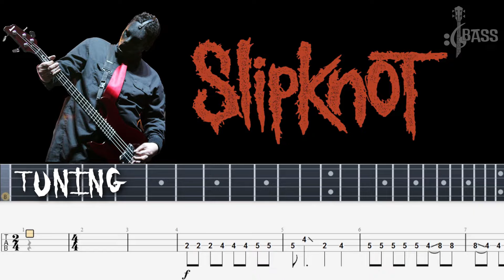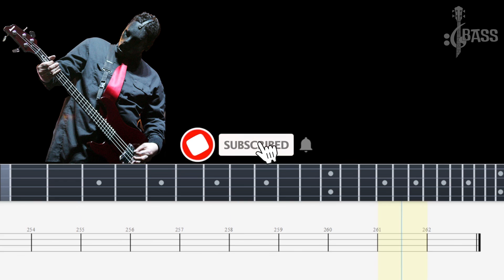Slipknot - Vermilion (Bass Tabs & PDF) By Chami's Bass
PDF :
Bass Cover :

Slipknot - Vermilion [OFFICIAL VIDEO]
Slipknot - Vermilion Pt. 2 [OFFICIAL VIDEO]
Slipknot - "Vermilion" (LIVE from Day Of The Gusano)
Vermillion Live HD
vermilion bass,
vermilion bass cover,
vermillion bass tab,
vermilion bass tab,
vermilion bass only,
lake vermilion bass fishing,
slipknot vermillion bass tab,
lake vermilion bass,
vermillion bass cover,
vermillion drum and bass,
lake vermilion bass tournament,
vermillion bass only,
vermilion pt 2 bass cover,
slipknot vermillion bass cover,
slipknot vermilion bass,
slipknot vermillion bass only,
slipknot vermilion bass only
slipknot bass cover,
slipknot bass boosted,
slipknot bass tabs,
slipknot bass only,
slipknot bassist,
slipknot bass player,
slipknot bass lesson,
slipknot bass solo,
slipknot bass lines,
slipknot bass and drums only,
slipknot bass and drums,
slipknot bass cover all out life,
slipknot bass butler,
slipknot bass boosted x,
slipknot bass backing track,
duality slipknot bass boosted,
unsainted slipknot bass boosted,
eyeless slipknot bass boosted,
slipknot left behind bass cover,
slipknot bass cover with tabs,
slipknot bass cam,
slipknot bass cover unsainted,
slipknot bass cover sic,
slipknot bass cover rufus mann,
slipknot bass cover psychosocial,
slipknot bass cover before i forget,
slipknot bass drum,
slipknot bass duality,
slipknot bass drum head,
slipknot duality bass cover,
slipknot double bass drumming,
slipknot duality bass boosted,
slipknot disasterpiece bass cover,
slipknot duality bass only,
slipknot eyeless bass cover,
slipknot everything ends bass cover,
slipknot eyeless bass boosted,
easy slipknot bass tabs,
slipknot eeyore bass cover,
slipknot enhanced bass,
slipknot extreme bass boosted,
slipknot epicenter bass,
slipknot bass flamethrower,
slipknot nero forte bass cover,
slipknot solway firth bass cover,
slipknot solway firth bass boosted,
slipknot nero forte bass boosted,
slipknot red flag bass cover,
slipknot nero forte bass tab,
slipknot solway firth bass tab,
slipknot bass guitar,
slipknot bass gear,
slipknot bass guitarist,
slipknot bass guitar cover,
slipknot gently bass cover,
slipknot gematria bass cover,
slipknot get this bass cover,
slipknot bass paul gray,
slipknot heretic anthem bass cover,
slipknot heretic anthem bass only,
slipknot bass isolated,
slipknot bass player interview,
slipknot vman bass,
slipknot killpop bass cover,
slipknot killpop bass boosted,
slipknot killpop bass tab,
slipknot bass live,
best slipknot bass lines,
slipknot left behind bass,
slipknot left behind bass only,
slipknot liberate bass cover,
slipknot bass mask,
slipknot dead memories bass,
slipknot my plague bass cover,
slipknot dead memories bass boosted,
my plague slipknot bass,
slipknot metabolic bass cover,
slipknot me inside bass cover,
slipknot dead memories bass tab,
slipknot do nothing bass cover,
slipknot no bass,
slipknot drum n bass,
slipknot no life bass cover,
slipknot new bass player,
duality slipknot bass only,
slipknot psychosocial bass only,
slipknot orphan bass cover,
slipknot iowa bass only,
slipknot surfacing bass only,
slipknot unsainted bass only,
slipknot bass playthrough,
slipknot bass pedal,
slipknot bass player dead,
slipknot bass player death,
slipknot bass player dies,
new slipknot bass player,
slipknot psychosocial bass cover,
slipknot bass riffs,
slipknot bass rig,
slipknot bass rocksmith,
slipknot bass recording,
slipknot drum and bass remix,
slipknot psychosocial rocksmith bass,
slipknot bass sound,
vman slipknot bass solo,
slipknot sic bass cover,
slipknot surfacing bass cover,
slipknot sulfur bass cover,
slipknot scissors bass cover,
slipknot bass track,
slipknot bass tone,
slipknot bass tutorial,
slipknot bass tuning,
slipknot bass tabs psychosocial,
slipknot bass tab book,
slipknot bass tabs standard tuning,
slipknot bass unsainted,
slipknot unsainted bass boosted,
slipknot unsainted bass tabs,
slipknot unsainted double bass,
slipknot unsainted bass lesson,
slipknot unsainted bass backing track,
slipknot vermilion bass,
slipknot vendetta bass cover,
slipknot without bass,
slipknot songs without bass,
slipknot with bass,
slipknot vermilion pt 1 bass cover,
slipknot vermilion pt 2 bass cover,
slipknot bass tab,
slipknot 5 string bass